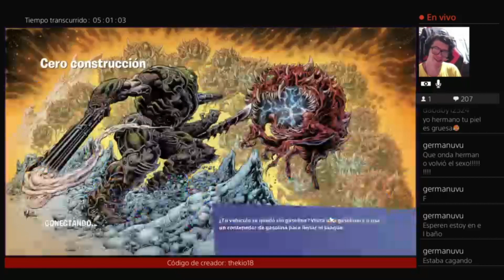El Regreso del Equipo Kum | Fortnite | thekio18